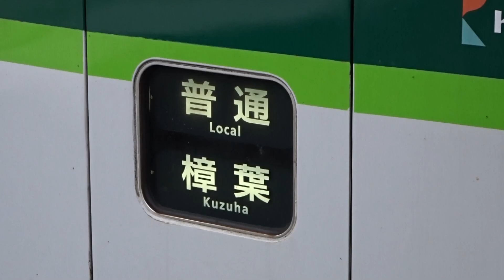【普通樟葉行き】京阪2200系2226編成 牧野発車